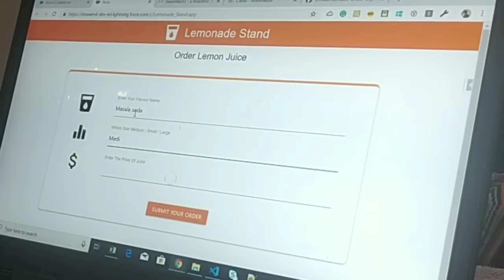I Quit My Job (1) - Leaving Accenture Bangalore 😭